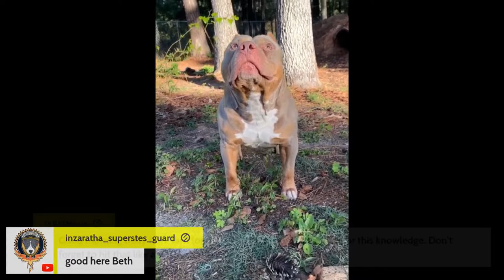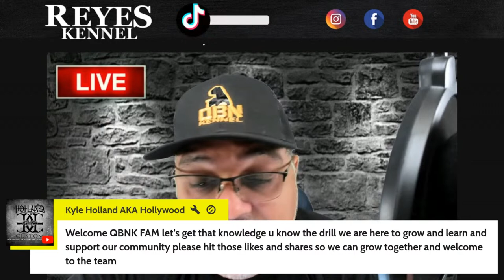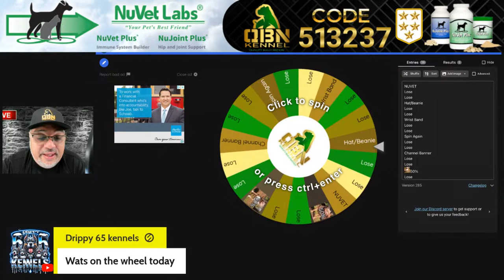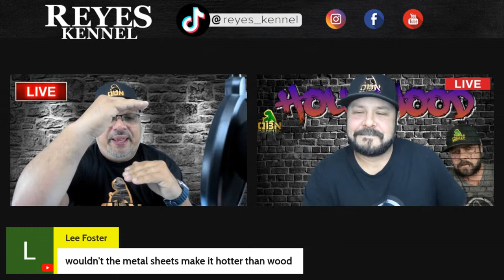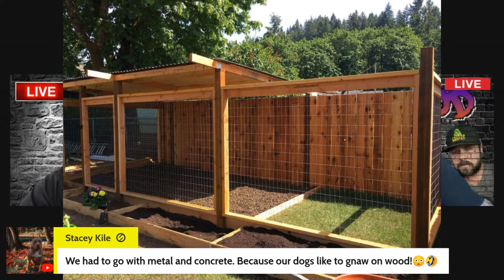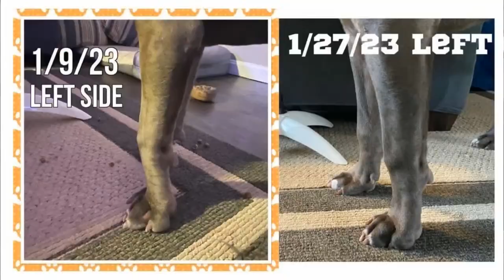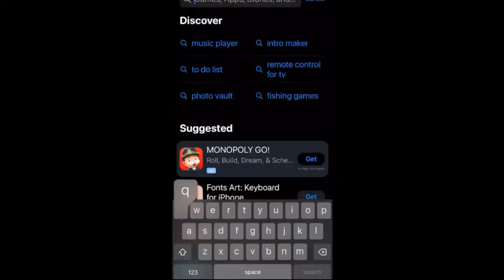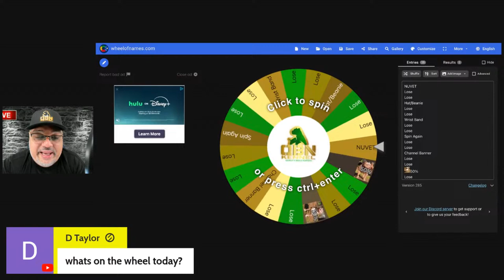Kennel Costs | SBL Dog Podcast | American Bully XL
What AreThe Costs Of Maintaining A Kennel? We dive in this Sunday Bully Live Podcast and go over costs associated with breeding.
We Dive In.

We are out of Cleveland, Texas

QBN Kennel is out of Cleveland, TX and we specialize in the American Bully XL. We have been breeding American Bully's Since 2016 and breeding since 2010. Our Objective is to produce the very best American Bully Puppies on the Planet by improving our yard generation by generation. We also look to improve our breed through education and information sharing through our videos. We have added to our Videos A Series Called The Bully Pit that interacts directly with the American Bully XL Pitbull Community.